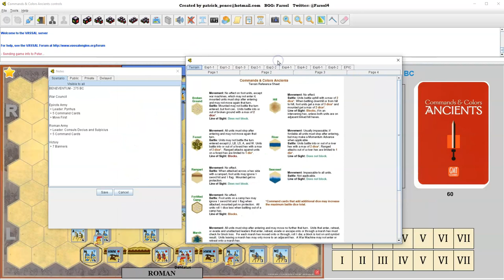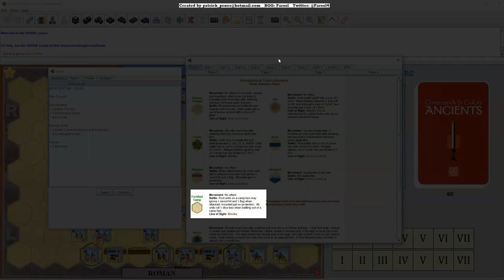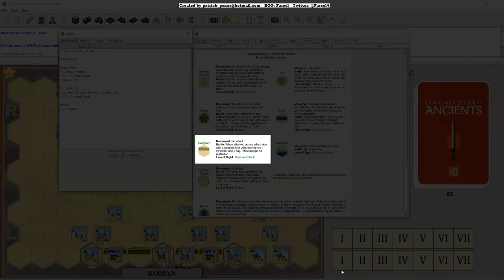Commands & Colors: Ancients - 118 Beneventum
Pyrrhus, after a five-year diversion, hopes that his third attempt against the Romans will earn the favor of the gods. He brings elephants once more, hoping they will prove the tactical advantage against Dentatus and his Roman legions.  Will the Epirote forces be victorious, or will they wander aimlessly along the goat tracks of defeat?

0:00       Historical Background
12:12      Scenario Overview
15:12     Game I
46:16     Game II
1:07:20    Final Thoughts